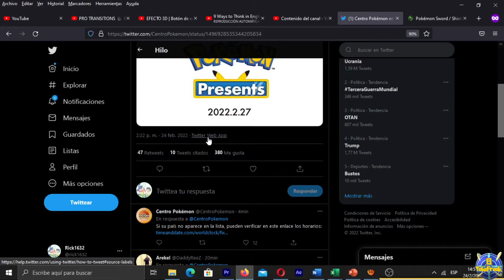Horarios del Pokemon Presents 27.02.2022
En este video se muestran los horarios del Pokemon Presents del 27 de Febrero de 2022 en distintos paises del mundo